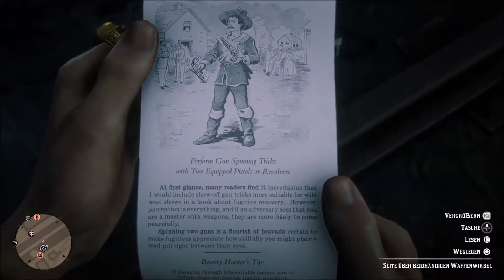Red Dead Online: Bounty Hunter Mission (Bounty Hunter Rank up Lv 20)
I finally got to Rank 20 with the Bounty Hunter.